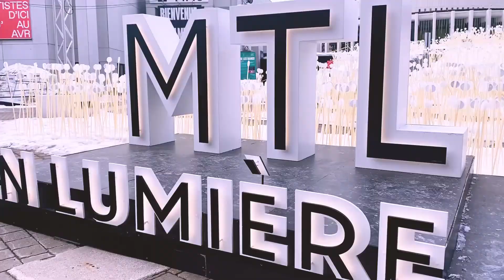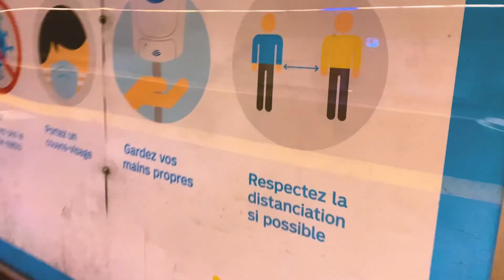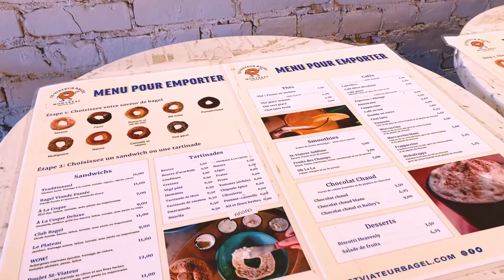Discover Montréal with Firebrand Montréal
Fireplace S2 Ep3 - TGiF
pmcc4w.ca/fireplace